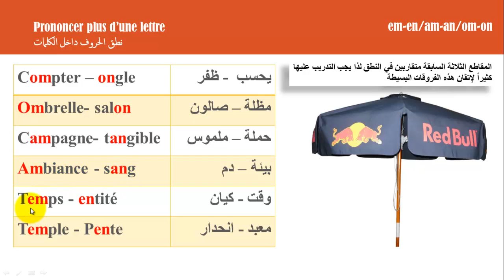تعلم اللغة الفرنسية - الحروف والمقاطع الصوتية nasales 2